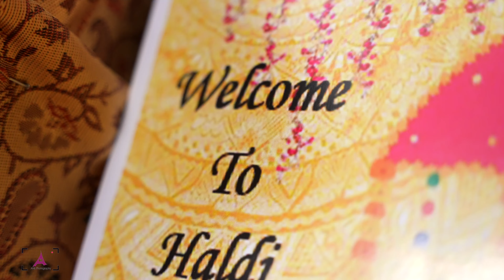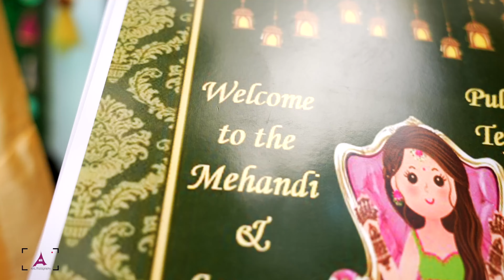Tejaswini Bridal ceremony Teaser